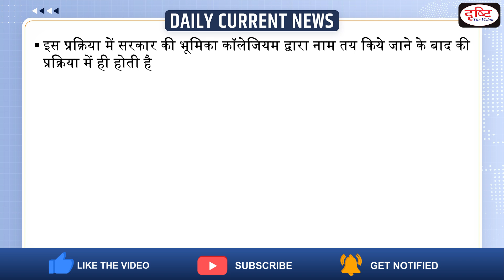Recommendation of New Chief Justices for HC : Daily Current News | Drishti IAS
The Supreme Court Collegium headed by Chief Justice of India D.Y. Chandrachud on Thursday recommended to the government the appointment of three new Chief Justices to the High Courts of Uttarakhand, Orissa, and Meghalaya.

1. Videos by Dr. Vikas Divyakriti

2. Concept Talk- By Dr. Vikas Divyakirti